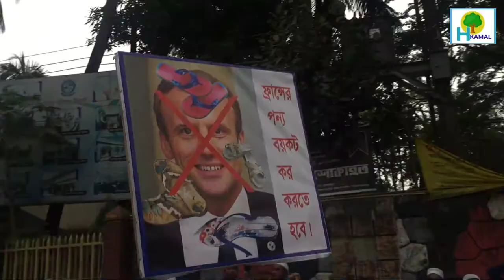হেফাজত ইসলামের মহাসমাবেশ ও বিক্ষোব মিছিল | সিলেট | 21 November 2020 | Hefazat-e-Islam rallies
হেফাজত  ইসলামের মহাসমাবেশ ও বিক্ষোব  মিছিল, সিলেট 21 November 2020 (Hefazat-e-Islam rallies and demonstrations)

হেফাজত _ইসলাম
মহাসমাবেশ_ও_বিক্ষোব _মিছিল
হেফাজত _ইসলামের_মহাসমাবেশ_ও_বিক্ষোব _মিছিল_সিলেট
Hefazat-e-Islam _rallies
Hefazat-e-Islam
Hussain K vlog